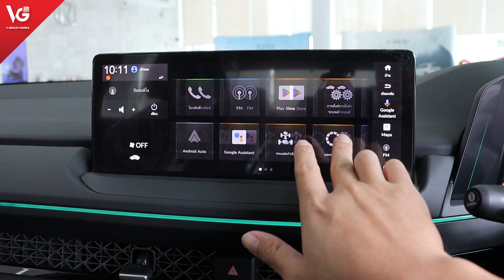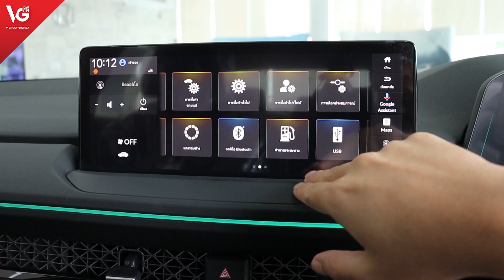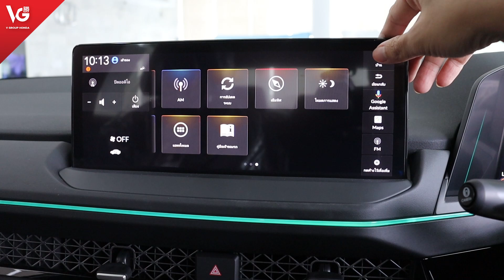ตอบ Comment ปรับแต่งและลบไอคอนหน้าจอวิทยุ Honda Accord e:HEV | V Group Honda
ตอบ Comment ปรับแต่งและลบไอคอนหน้าจอวิทยุ Honda Accord e:HEV

ผู้จำหน่ายยอดเยี่ยม ทั้ง 4สาขา วี กรุ๊ป ฮอนด้า ศูนย์บริการฮอนด้าแบบครบวงจร